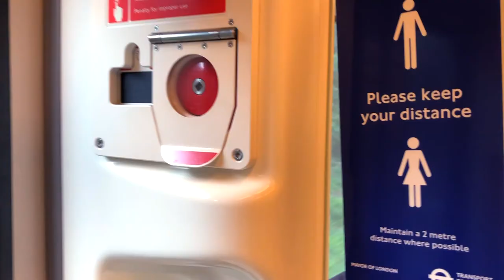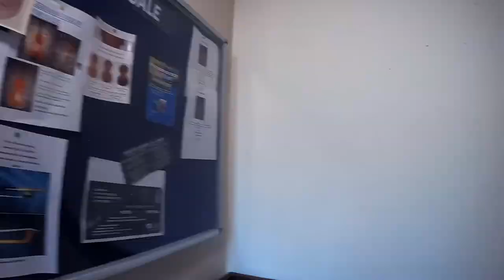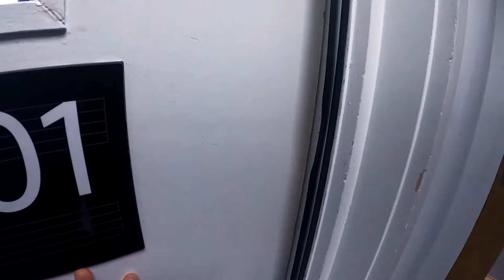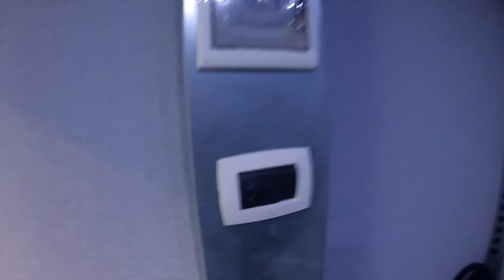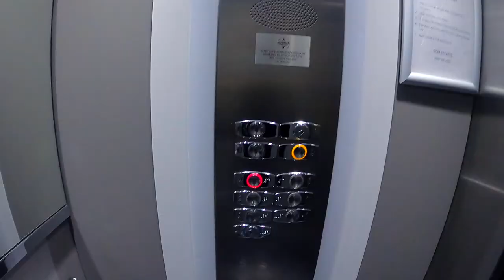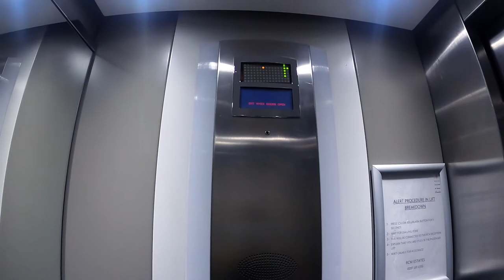VLOG: Exclusive Tour in the Royal College of Music (Part 1)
6 things I wish I had known before I went to a music conservatoire Part 1